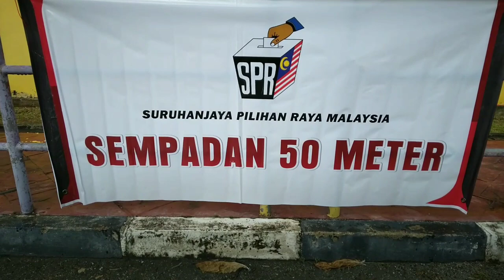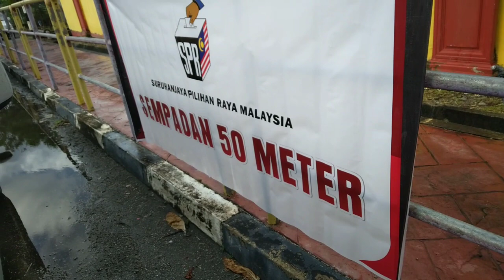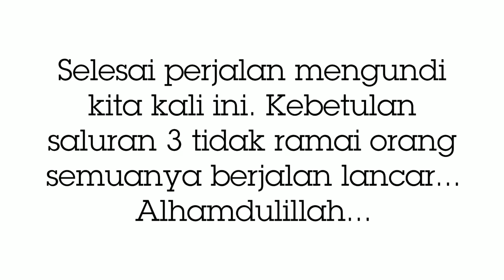Pengalaman Merasai Suasana Mengundi Di Sekitar Alor Setar || Mengundi Kali Pertama Di Kuala Kedah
Alhamdulillah, perjalanan sekitar 6.45pagi dari Ipoh ke Alor Setar. Semuanya di permudah dan kami selesai sekitar 10.30pagi. Suasana memang rancak dan meriah mungkin kerana masih awal lagi ketika kami turun memgundi. Kita nantikan keputusan pilihanraya Kedah malam nanti guys...